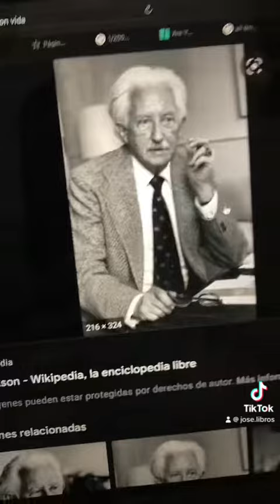Por qué FALLAN las relaciones con DIFERENCIA DE EDAD